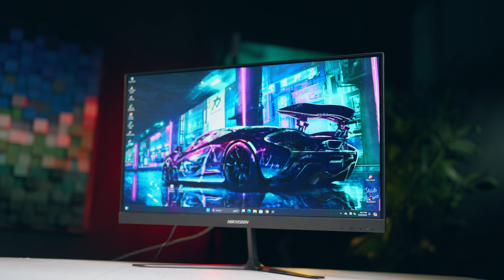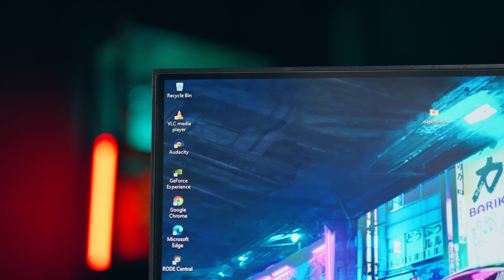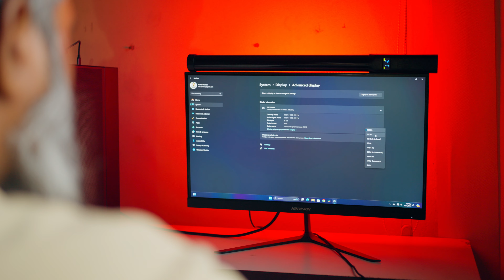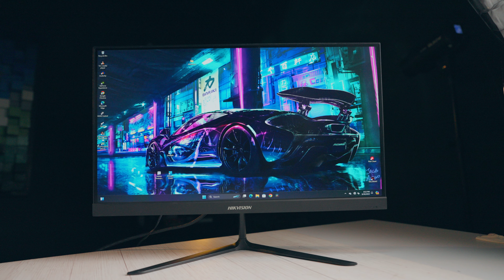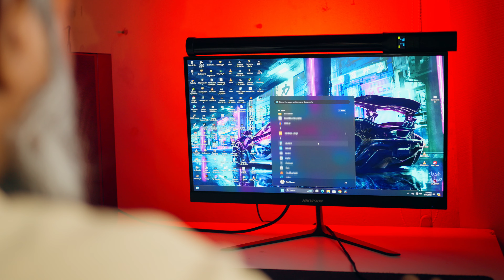বাজেটে সেরা 100hz মনিটর? Hikvision DSD5022F2-2P2 Monitor review!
Price: 9,499/-BDT

আপনার যারা বাজেটে higher refresh rate monitor খুঁজছেন তারা তাদের জন্য Hikvision DSD5022F2-2P2  monitor টি বেশ ভালো একটা অপসন হতে পারে। বাকি বিস্তারিত থাকছে ভিডিও তে।